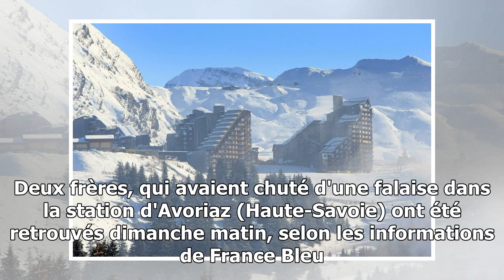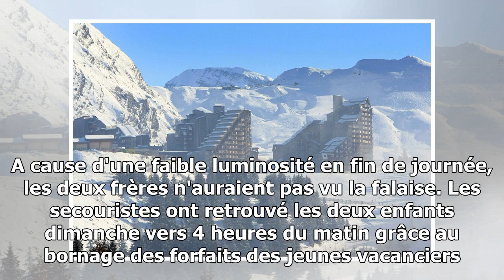Avoriaz : un enfant mort après avoir chuté d'une falaise, son frère blessé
Ils étaient portés disparus depuis samedi soir. Deux frères, qui avaient chuté d'une falaise dans la station d'Avoriaz (Haute-Savoie) ont été retrouvés dimanche matin, selon les in...